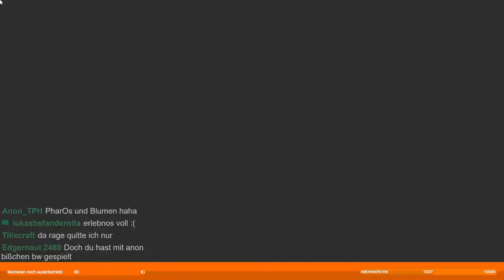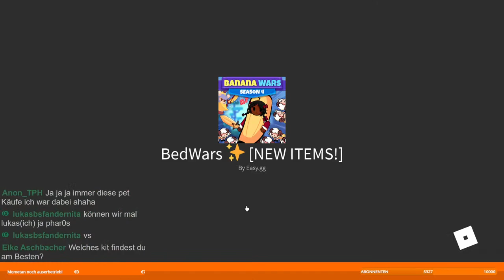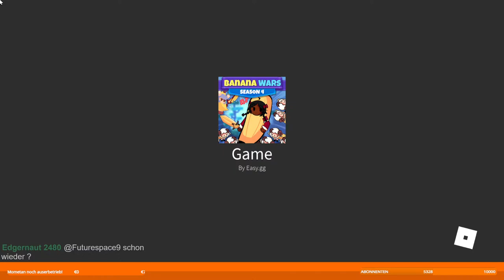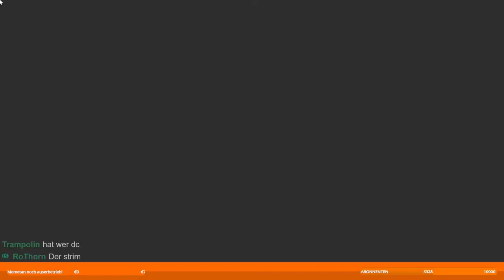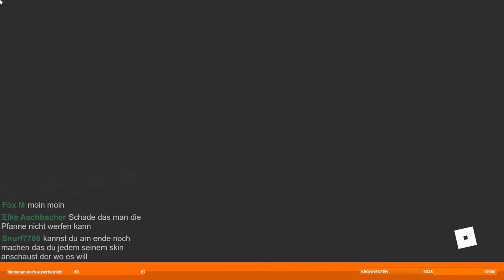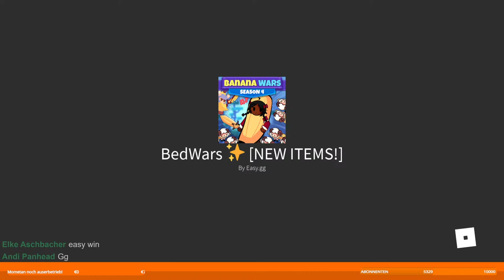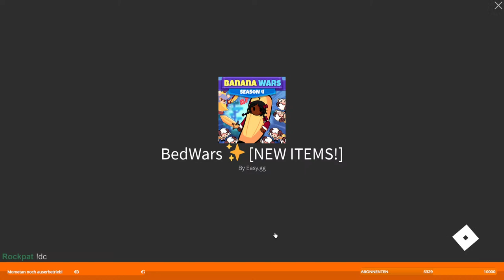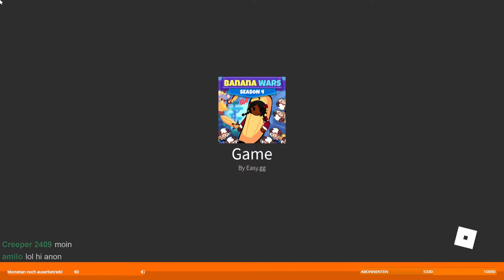BedWars I BANANA ANGRIFF IN BANANAWARS I Roblox Deutsch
Wir spielen BedWars Season 4 April Edition!!!

Ich hoffe der/das  Stream/Video hat euch gefallen und ein Like oder Abo wäre nett ;)